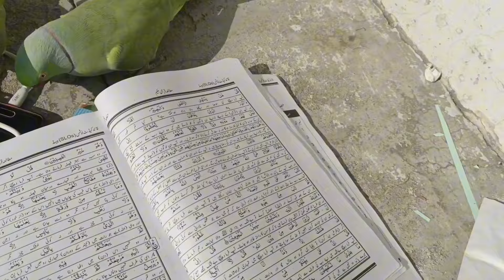So Much Speaking Parrot Talking